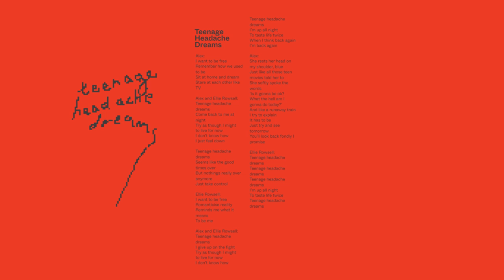Mura Masa - Teenage Headache Dreams (with Ellie Rowsell) (Lyric Video)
Mura Masa - Teenage Headache Dreams with Ellie Rowsell (track 10)

Please sign up to the mailing list to receive news about current projects and music first